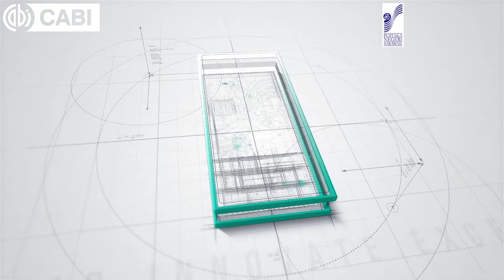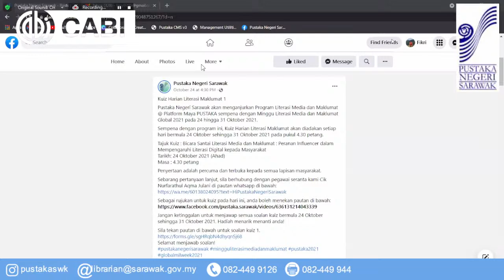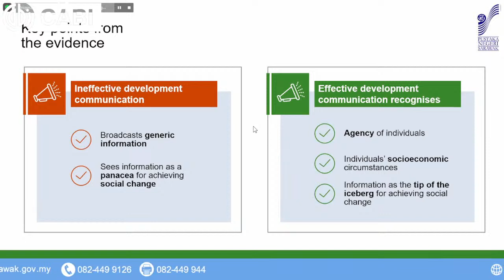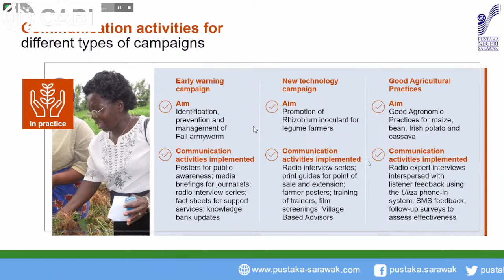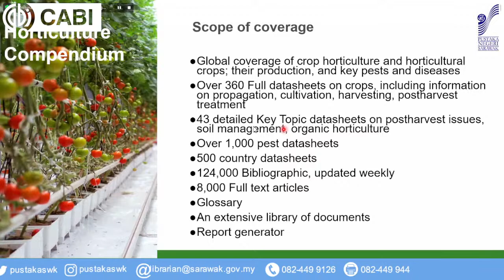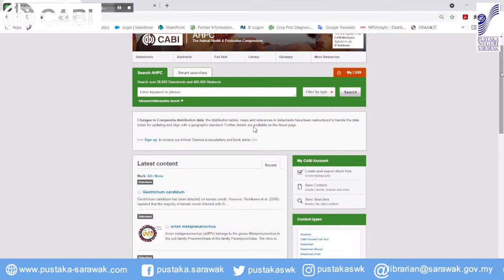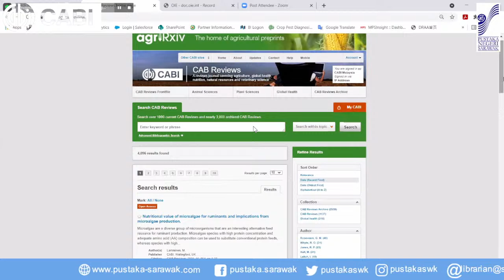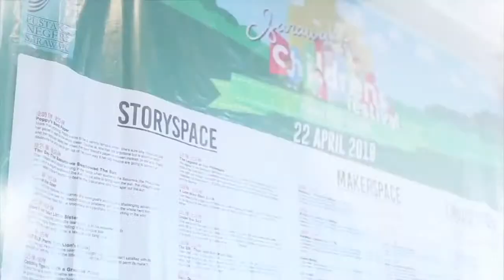Webinar online database turorial: CABI